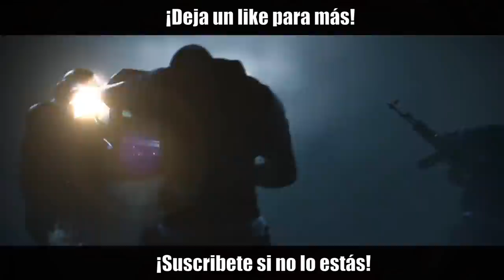El ABUELO sigue teniendo REFLEJOS | Shifting Tides | Caramelo Rainbow Six Siege Gameplay Español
El abuelo sigue teniendo reflejos en este Gameplay de Rainbow Six Siege español en Shifting Tides.

▬▬▬▬▬▬▬▬▬ INFORMACIÓN SETUP ▬▬▬▬▬▬▬▬▬
● CPU: Intel Core i9-9900K 3.6Ghz
● MB: Asus Prime Z390-A
● Rstón: SteelSeries Rival 300
● Cᴀsᴄᴏs: Sades A6
● Micrófono: Blue Yeti
● Fuente Alimentación: 800W Mars Gaming
● Teclado: Newskill seiryu